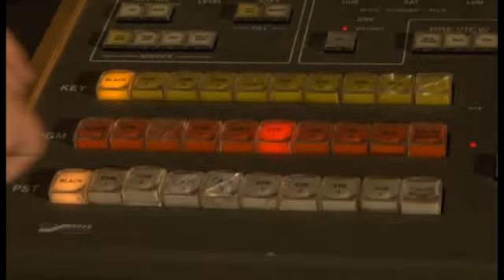El expediente Belchite: Trailer 1º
Primer trailer del largometraje El expediente Belchite, dirigido por Óscar Parra.
Estreno en 2009.